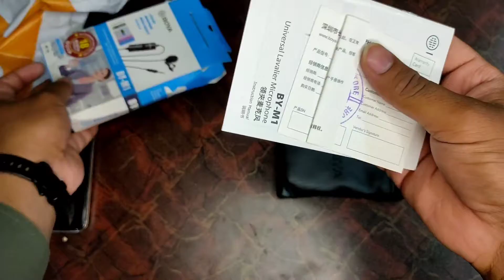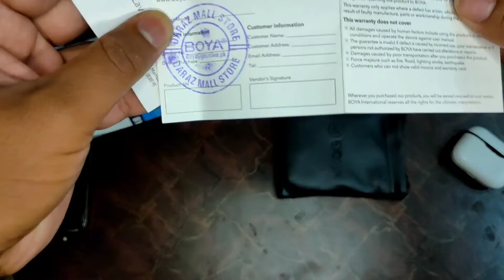BOYA BY-M1 Mic Review in 2020 Still Best Mic For YouTube? 🔥🔥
Boya By M1 Mic Review in 2022 kaya abhe bhe yaa mic YouTube kaleya best haaa ap logo ko by krna chahiya